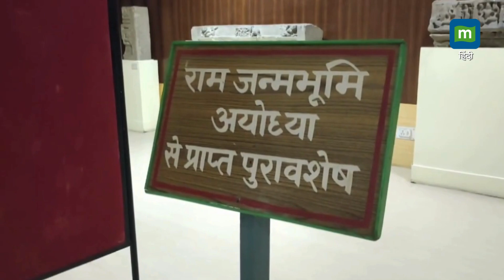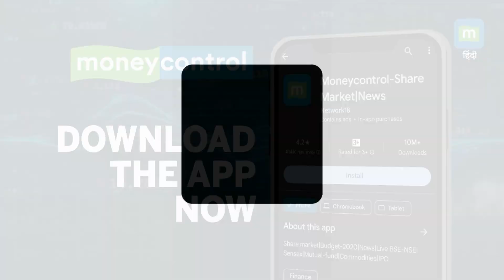Ram Katha Museum: राम मंदिर ट्रस्ट का दावा, दो साल में तैयार होगा म्यूजियम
RamMandir: राम मंदिर ट्रस्ट ने ऐलान कर दिया है कि निर्माणाधीन राम कथा म्यूजियम अंतरराष्ट्रीय स्तर का होगा। शनिवार को प्रोजेक्ट की समीक्षा बैठक के बाद ट्रस्ट के महासचिव चंपत राय ने बताया कि म्यूजियम दो साल में तैयार हो जाएगा।

Source: PTI